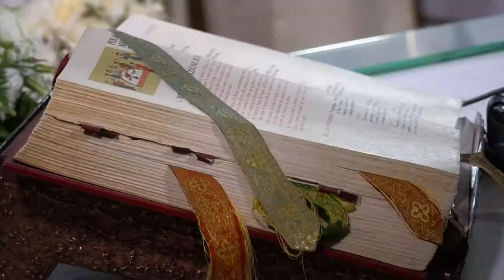Wedding Trailer Daniele e Federica 8 Settembre 2018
Bandieramonte Studio Fotografico
Via Musumeci,103 Catania